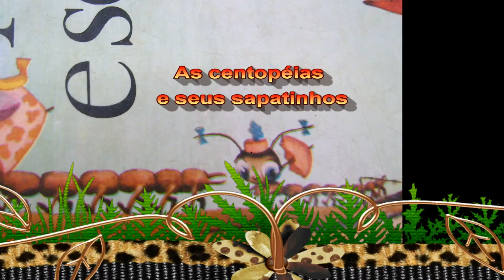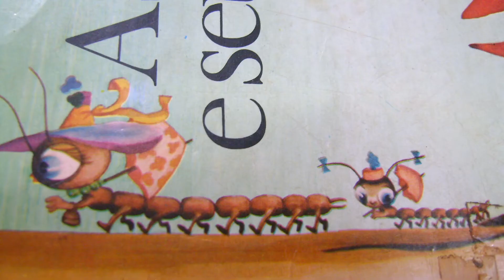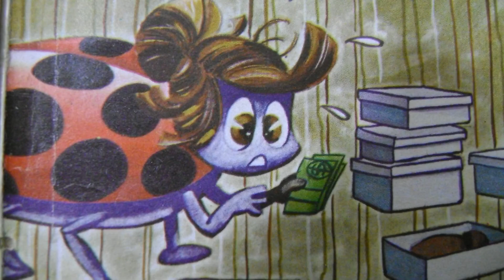AS CENTOPÉIAS E SEUS SAPATINHOS! HISTÓRIA INFANTIL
Tradução da descrição do vídeo em diversas línguas:

Inglês / English:
THE CENTIPEDES AND THEIR SHOES! CHILD STORY

Espanhol / Spanish:
¡LOS CIEMPIÉS Y SUS ZAPATOS! CUENTO INFANTIL

Francês / French:
LES MILPADES ET LEURS CHAUSSURES ! HISTOIRE D'ENFANT

Russo / Russian:
СОРОКОНОЖКИ И ИХ ОБУВЬ! ДЕТСКАЯ ИСТОРИЯ

Japonês / Japanese:
ムカデとその靴！ チャイルドストーリー

Chinês / Chinese:
蜈蚣和他们的鞋子！ 儿童故事